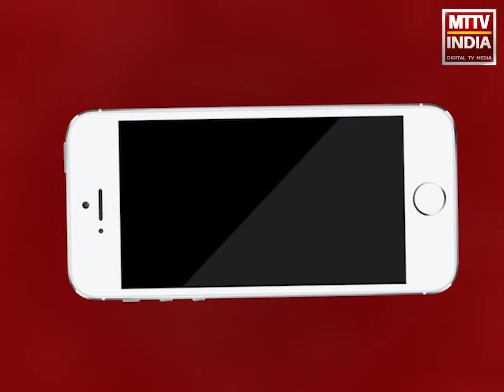AJMER NEWS | गरीब नवाज के 808 वे उर्स का झंडा गुरुवार को चढ़ेगा | MTTV INDIA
गरीब नवाज के 808 वे उर्स का झंडा गुरुवार को चढ़ेगा,ख्वाजा साहब का 808वे का झंडा गुरुवार को दरगाह के बुलंद दरवाजे पर चढ़ाया जाएगा,उर्स का झंडा लेकर भीलवाड़ा के गोरी परिवार मंगलवार को दरगाह पहुंचा,रजब महीने का चांद दिखाई देने पर उर्स की विधिवत शुरुआत होगी